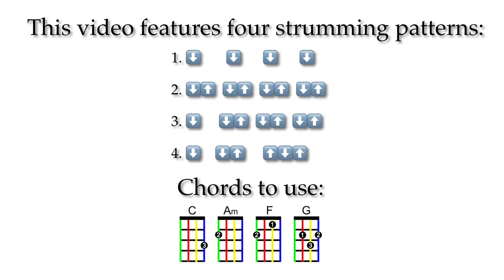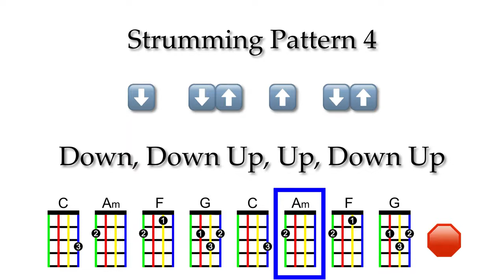Ukulele Skill Drill: Ukulele Strumming Practice (Part 1)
For educational use.  Optimized for GCEA ukulele.  Key ofC.

I’ll be honest...I don’t stress about strumming patterns, but some people do.  Ukulele Go has a list of 32 strumming patterns, and there is an endless variety of ways to complicate strumming.  A teacher requested a resource to practice these strums with a simple, common chord pattern, so here it is!  I hope it helps!

Video created on the iPad Pro using Luma Fusion.  Audio created in GarageBand for iOS.  The ukulele is the Lanikai UkeSB Tenor Spruce/Koa.  The ukulele chord font is Chordette for Education, available at ukefarm.com.

Check out the Ukulele Video Play Along Podcast, where I talk about ukulele education and my own ukulele experiences.  Available on Apple Podcasts, Google Play, Spotify, and Stitcher.

And please visit my ukulele blog/website, ukestuff.info (free).